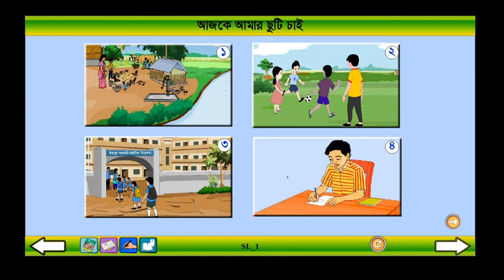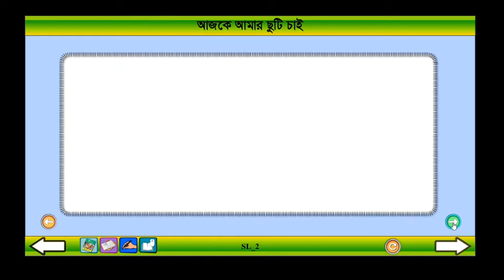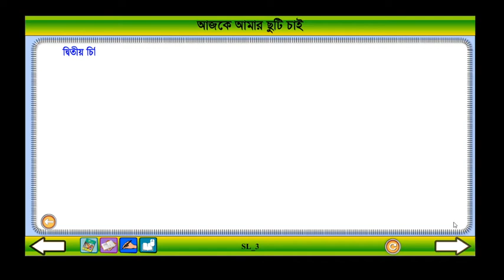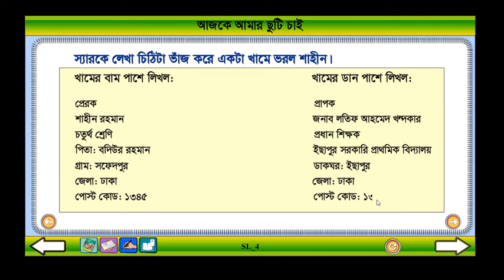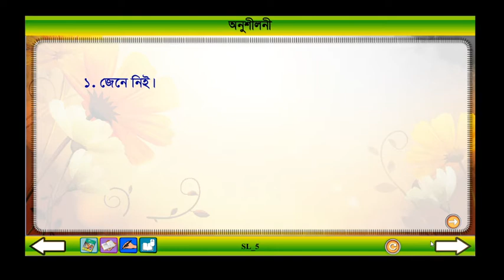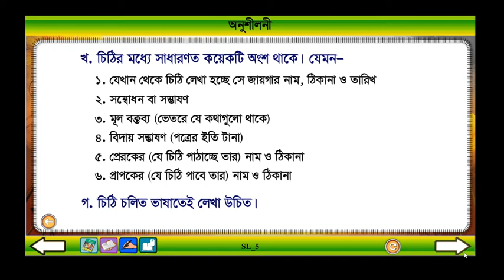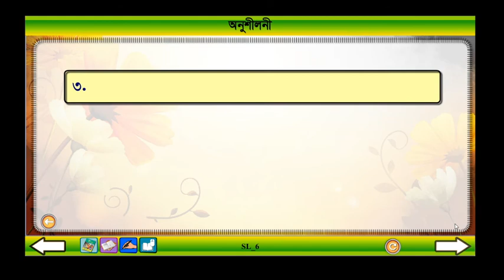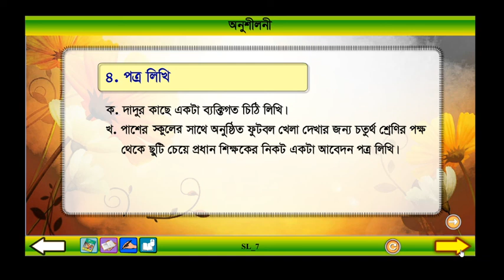Class 4 Bangla Ajke amar suti chai।।বাংলা চতুর্থ শ্রেণি আজকে আমার ছুটি চাই।।Ronit School & College